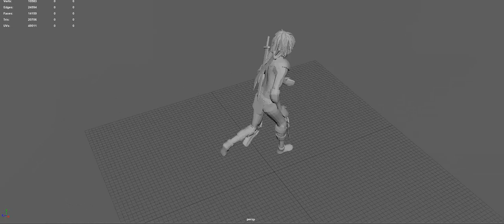Tempus Run Animation